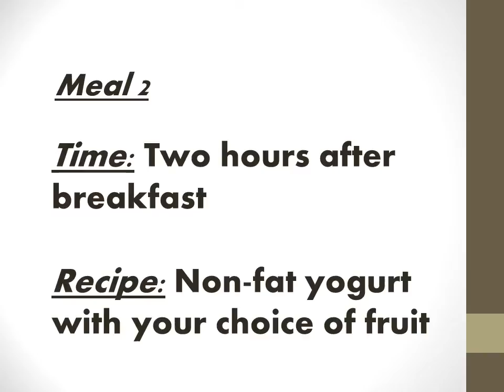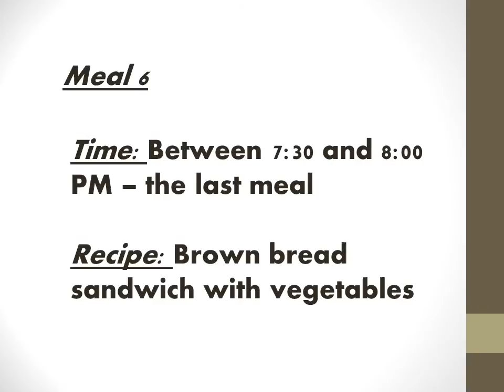Fruit and Vegetable Diet Plan